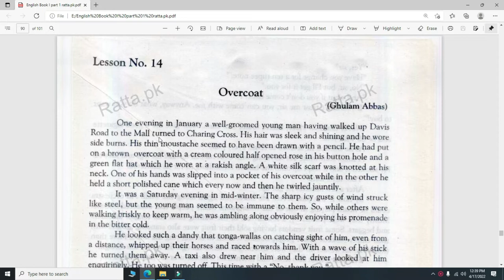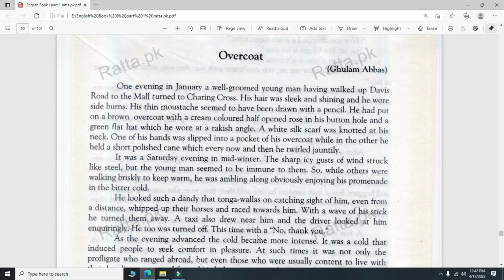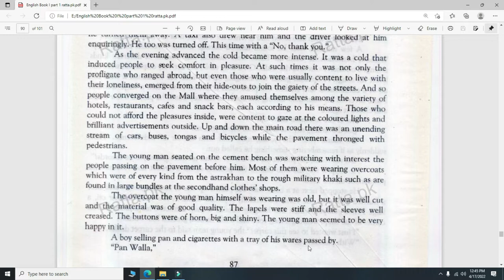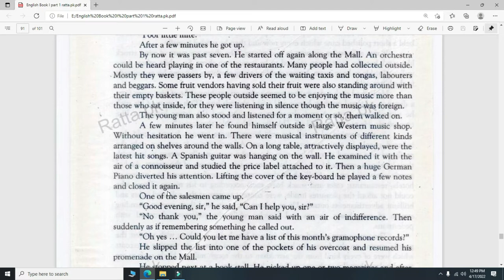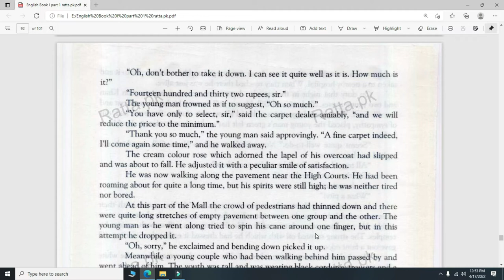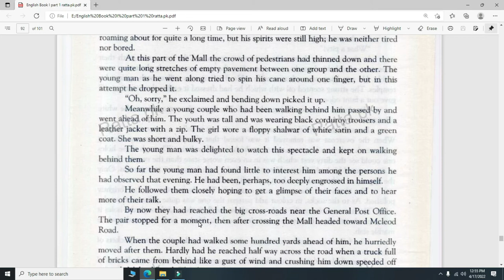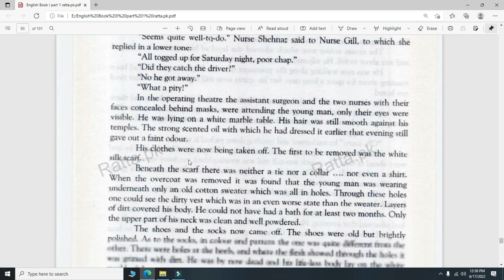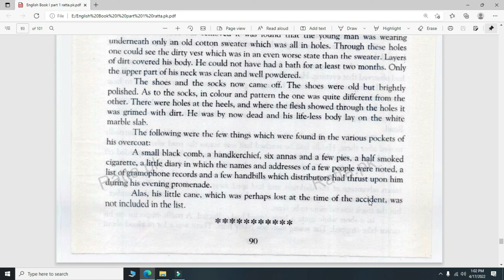first year english short story overcoat urdu translation ptbb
translation of first year english book one lesson 14 overcoat is explained in this video for examination purpose. learn and have fun.